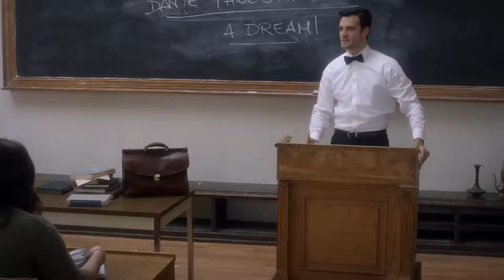New South Indian Movies Dubbed In Hindi 2020 Full Af Somali - In Somali Language